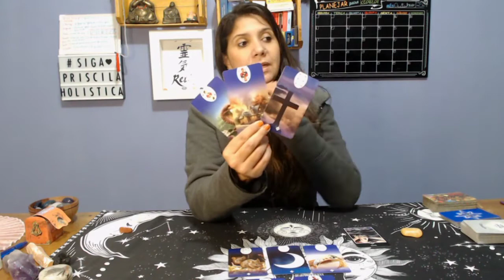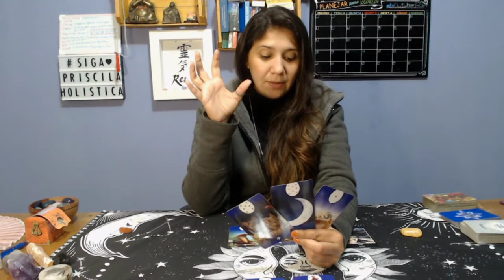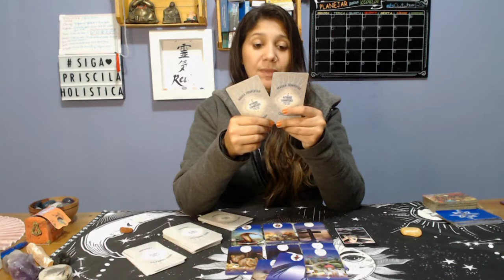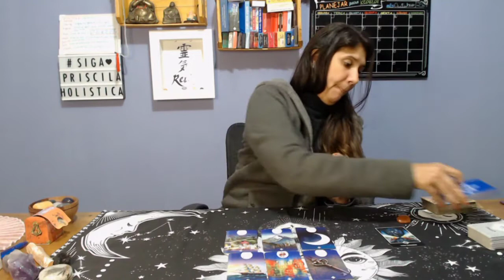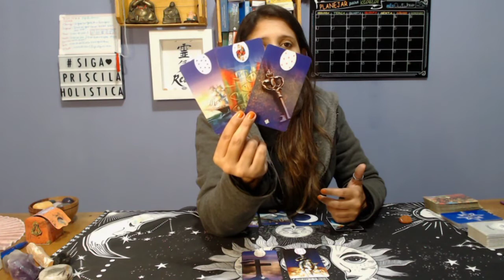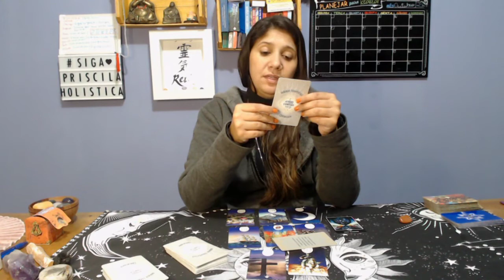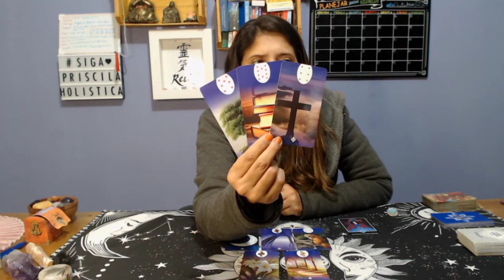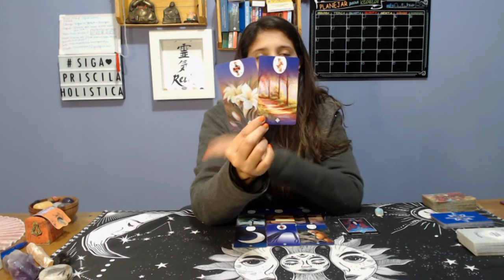Vou te falar como será seu final de semana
Chegou o tão desejado final de semana, momento de descansar, relaxar e curtir,  vamos ver os aconselhamentos para o nosso final de semana e ver como conseguimos tirar dele o melhor.

Whats.